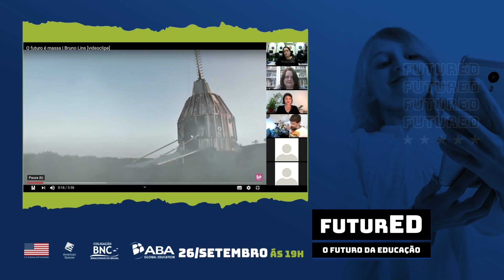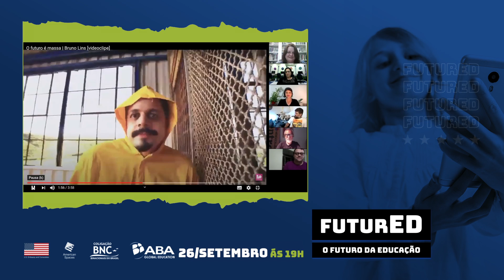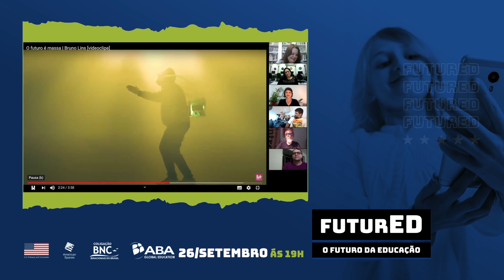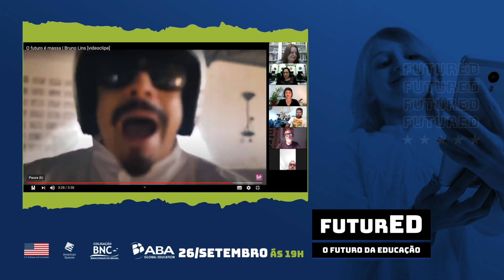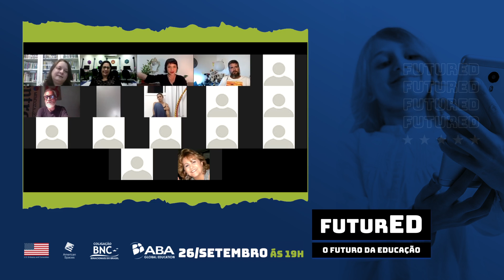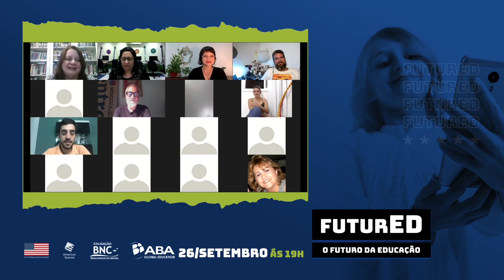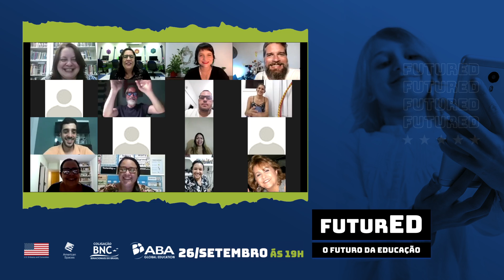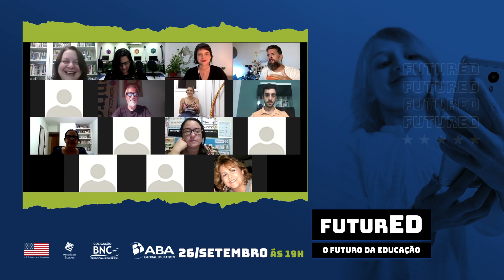LIVE FuturED: Edgar Andrade e Betita Valentim